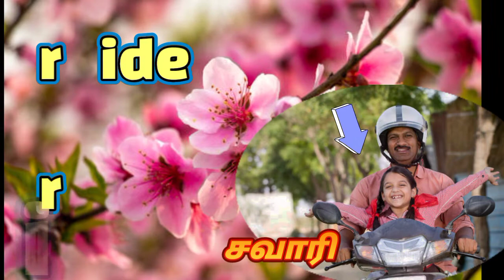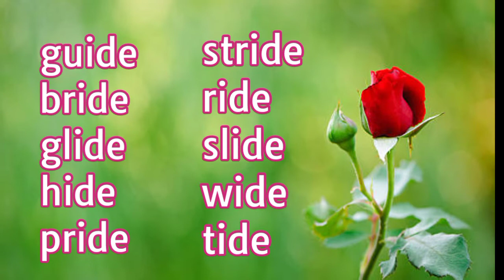ENGLISH PHONETICS, WORD FAMILIES (- ide) class 29